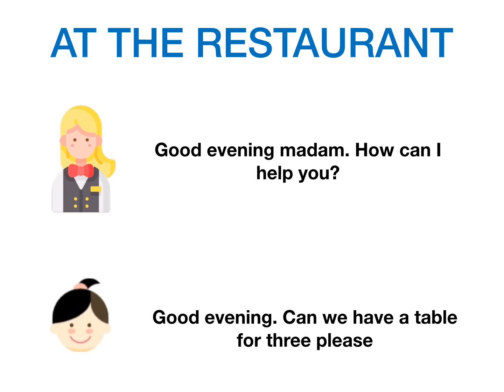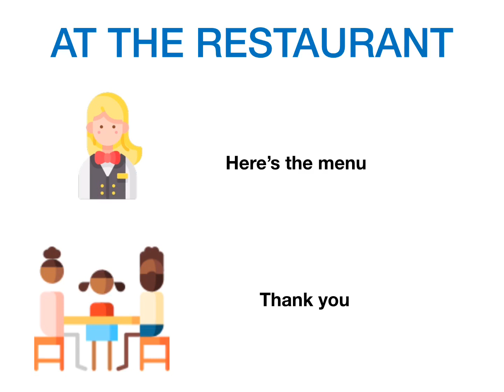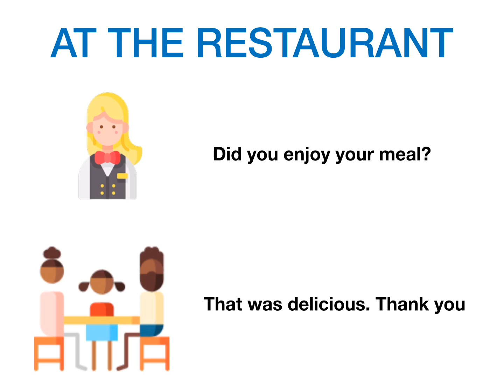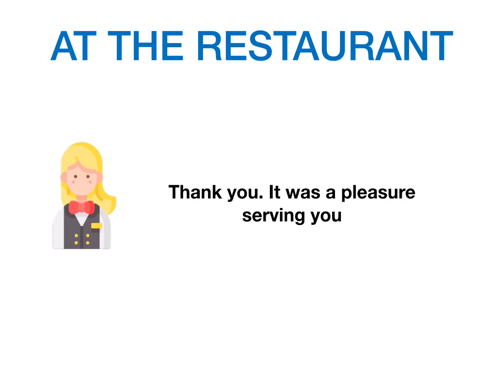At the Restaurant_5_English in Sinhala_Conversations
In this video, you will learn how to order food and drinks at a restaurant. You will also learn how to give your opinion about the food.

Don't forget to practice the conversation. Enjoy the lesson!